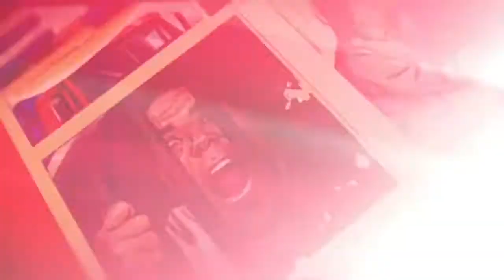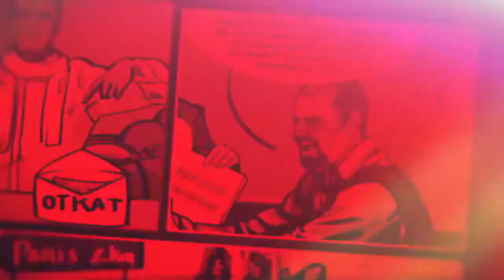Бизнес-комикс "Форензика". Дело №7. «Много суши из ничего»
Вот так встреча… Хозяин узнает в водителе притормозившего рядом с ним шикарного автомобиля Манагера - управляющего своего ресторана «Японское чудо». Мда… дела в ресторане идут из рук вон плохо, а тут такая роскошь?! Манагер уверяет, что клиенты уходят из-за финансового кризиса, но что интересно – рекламаций в Интернете о плохом качестве блюд становится все больше! Так все-таки, что является причиной падения популярности ресторана? Решено - надо срочно обратиться за ответом на этот вопрос к Форензике!

Ресторанный бизнес весьма специфичный и всегда славился головной болью, которую он доставляет своим хозяевам из-за воровства персонала. И видео камеры тут едва ли помогают… Сможет ли на этот раз Форензика увидеть больше других? Смотрите серию «Дело №7. Много суши из ничего».